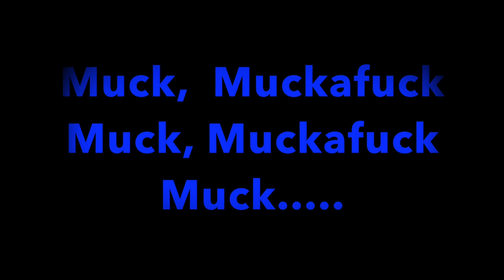Das Muckefuck Lied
Für die Narrenfreunde Jürgen Wangler, Ralf Prätzas und all die fantastischen Muckefucker vom Neckarursprung.

Deißlingen, im Februar 2023
Pilgrims Alley Studios
Musik und Text: Volker Basler